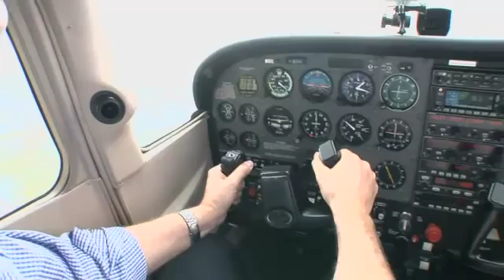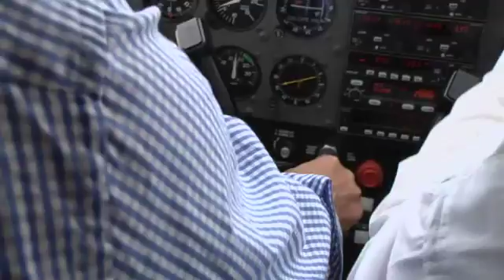How Hard Is It To Land A Plane?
A passenger managed to land a plane after its pilot fell ill. How difficult is it to bring an aircraft safely down without training?

It's the stuff of disaster films - to be left on board a plane mid-flight, without anyone to fly it. A passenger who found himself in this predicament after the pilot collapsed has been praised for taking over in the cockpit of a light plane flying over Lincolnshire.

The passenger was able to land at Humberside Airport on the fourth attempt, with the help of two instructors who talked through the process. The pilot later died.

"I felt for the instructors because I could put myself in their position," says Graham Stables, an instructor from North London Flying School.

Usually having some sort of rudimentary flying experience is key, suggests Stables.